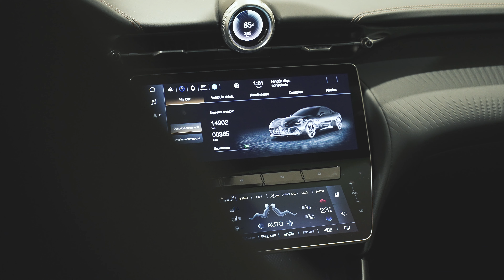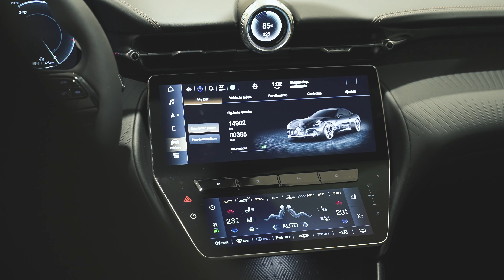Maserati GranTurismo Folgore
La era Folgore ha llegado a nuestros concesionarios Maserati Barcelona, Bilbao y Valencia con el nuevo Maserati GranTurismo Folgore, nuestro primer deportivo 100% eléctrico.